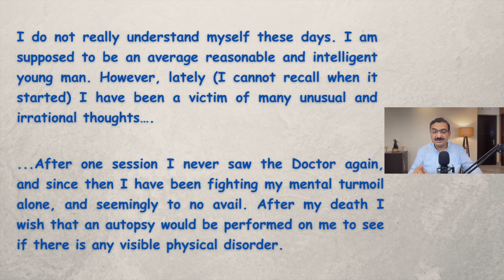Mind, Brain & Neuroplasticity: How the Mind Changes the Brain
How the Mind Changes the Brain due to Neuroplasticity

Do you know our brains can do incredible things? 🧠 In this video, we'll discover how our brains can change and adapt, a superpower called "neuroplasticity."

We'll explore two incredible stories: one about a person's behavior affected by a brain tumor, and another about Paul Bach-y Rita's dad, who overcame paralysis. Find out how these stories show us the fascinating power of the brain!

Join us to uncover the mysteries of the mind and learn how our brains can shape our lives in extraordinary ways! 💡🌟